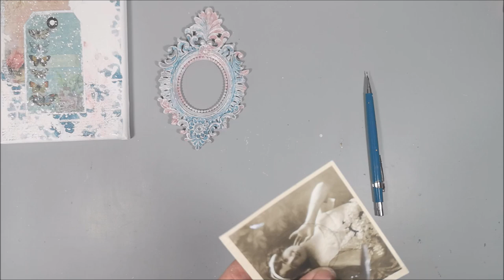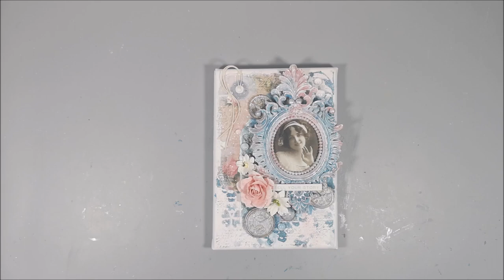❤️ Romantic Mixed Media canvas ❤️ with Finnabair moulds, Impasto paint, Wax, Art Pebbles and more ..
🔽 More info and links below 🔽 Today I'm creating a small mixed media canvas with lots of products from Finnabair.

• Tim Holtz Metallic Stickers - Quotations